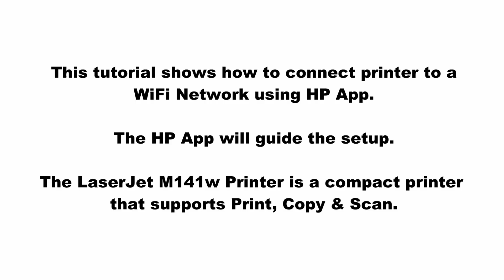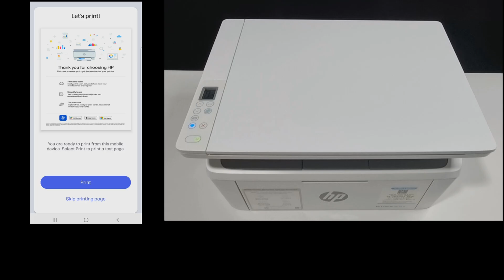HP LaserJet M141w | M140we Printer : Connect to WiFi Network with HP App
This tutorial shows how to connect printer to a WiFi Network using HP App.

The HP App will guide the setup.

The LaserJet M141w Printer is a compact printer that supports Print, Copy & Scan.